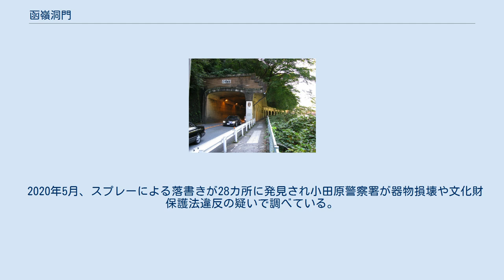函嶺洞門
函嶺洞門（2009年撮影） 函嶺洞門の位置 函嶺洞門（かんれいどうもん）は、神奈川県足柄下郡箱根町湯本にある洞門。
箱根国道（国道1号）に位置したが洞門を迂回する函嶺洞門バイパスが整備されたため2014年に通行禁止となった。
 函嶺洞門は長さ100.9m、幅員6.3mのRC構造、スノーシェッド形式の洞門（落石防護施設）である。
 国道1号の箱根町塔ノ沢地区では大正末期から昭和初期にかけて湯坂山の斜面からの数回落石事故があり死亡事故も発生したことから落石防止柵が設置された。
しかし、冬季に湯坂山山腹は凍結して大石の落下があったため1931年（昭和6年）に函嶺洞門が建設された。
 東京箱根間往復大学駅伝競走（箱根駅伝）のコース上にあることでも知られた。
 しかし、2005年（平成17年）に台風で洞門の坑口付近で崩落が発生し通行止めになった。
また従来から洞門内車道幅員も5.8mと狭く、大型バスのすれ違いが困難で、慢性的な渋滞が発生することも問題になっていた。
そのため2007年（平成19年）から早川に「函嶺もみじ橋（小田原側）」・「函嶺さくら橋（芦ノ湖側）」と命名された橋の建設を含めた洞門迂回バイパスの建設工事が始まり、2014年2月7日をもって函嶺洞門は供用を終了、通行禁止となりフェンスが設置された。
 函嶺洞門のデザインは箱根を訪れる欧米人を意識して中国の王宮をイメージしている。
 2005年に旭橋や千歳橋とともに「箱根地区国道1号の橋梁・洞門」として平成17年度土木学会選奨土木遺産に登録された。
2015年に国の重要文化財に指定。
 2020年5月、スプレーによる落書きが28カ所に発見され小田原警察署が器物損壊や文化財保護法違反の疑いで調べている。
 ^ a b c d e f g h i j 土木学会選奨土木遺産 函嶺洞門 建設マネジメント技術 2012年12月号、2020年5月11日閲覧 ^ a b c d e f g h 箱根の重文に落書き　函嶺洞門　28カ所、連休中被害か 東京新聞、2020年5月11日閲覧